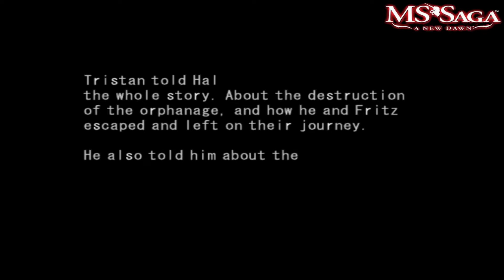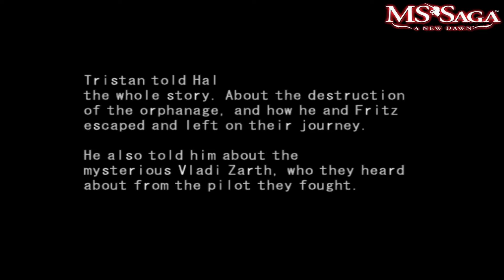Acguy, Gogg, Zgok, Pirate Base? Ms Saga A New Dawn Ps2 (Part 3)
Hallo selamat datang kembali
Game gundam kali ini sangat berbeda dari gundam lainnya, game ini menceritakan tentang Tristan dan Fritz yang ingin membalaskan dendam atas kematian Miss Natalie kepada Zaku yang menyerang panti asuhan tempat tinggal tristan dan fritz
Di part kali ini Tristan dan Fritz ingin bertemu dengan captain hal di eisengrad akan tetapi di tengah perjalan tiba tiba ada Ms Zaku II yang menyusul Tristan dan pilot itu adalah Aeon gadis yang di temukan di part sebelumnya yang kehilangan ingatan dan memutuskan untuk bergabung dengan tristan untuk menemukan ingatannya yang hilang itu
Kemudian tristan memasuki eisengrad dengan cara memaksa yaitu menyerang kota tersebut demi bertemu captain hal, setelah bertemu dengan captain hal tristan bertanya siapa sebenarnya Vladi Zarth, yang kemudian captain hal terdiam sebentar lalu memberikan sebuah info bahwa kemungkinan Vladi Zarth ada bersama group yang bernama Dark Alliance tetapi hal tidak tau keberadaannya dan tristan memutuskan untuk mencarinya sendiri demi membalaskan dendamnya terhadap miss natalie
Setiba di kota selanjutnya yaitu port marley tristan diberi tau komanda di kota tersebut bahwa sekelompotan bajak laut tiba tiba menyerang dan membuat perdagan yang dikirim dengan kapal laut terhambat dan kemudian di beritahu lokasinya yaitu pirate base, tristan segera bergegas ke sana dan sesampai di sana aeon tiba tiba dapat merasakan hal yang buruk akan terjadi jika tristan dan kawan2 menginvasi
Setelah banyaknya looting dan peperangan dengan gm acid, acguy, gogg, zgok aeon mendapat suara misterius yang memberitahunya bahwa terdapat bahaya yang lebih mengerikan lagi yang datang dari laut dan ternyata itu ada Ms Zock unit dari raja pertama dark alliance yang bernama waver, akankah tristan dapat mengalahkannya ? langsung check out videonya guys